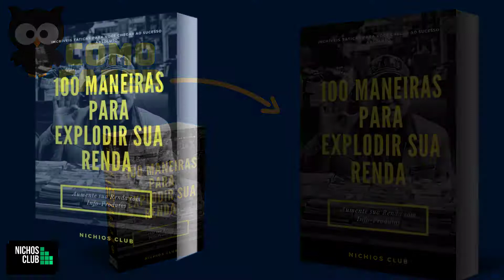100 MANEIRAS PARA EXPLODIR SUA RENDA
100 MANEIRAS PARA EXPLODIR SUA RENDA
Acesse o link abaixo:

100 MANEIRAS PARA EXPLODIR SUA RENDA

Se você tem um interesse passageiro no tópico de promoção de produtos de informação, consulte as informações a seguir.  Este relatório esclarecedor apresenta algumas das mais recentes táticas sobre o marketing da informação.

Quanto mais você entender sobre um assunto, mais interessante ele se torna.  Ao ler este relatório, você descobrirá que o assunto de promover produtos de informação certamente não é exceção.

100 MANEIRAS PARA EXPLODIR SUA RENDA